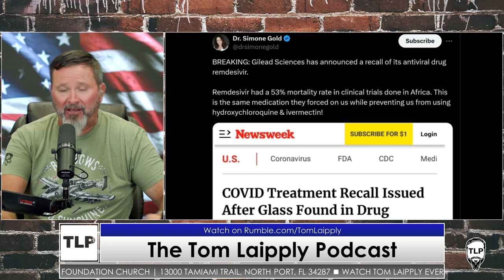Gilead Science Recall.